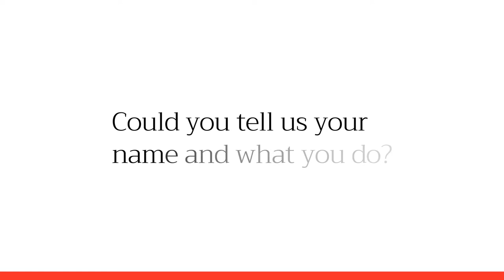Kevin Luscombe MFWF LEGENDS 2020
Winner of the Honorary Legend award as part of the MFWF 2020 Legends program presented by Hostplus.

Kevin Luscombe is a doer. Ask anyone who has worked with him in the food trade over the last few decades and the first thing they’ll point to is his ability to get things done. And without him working quietly but relentlessly behind the scenes, they say, Melbourne wouldn’t have the food and wine festival it has today.